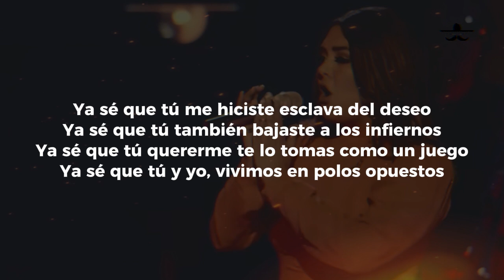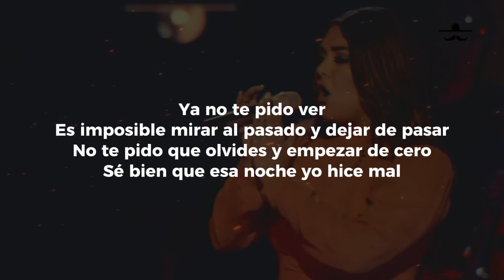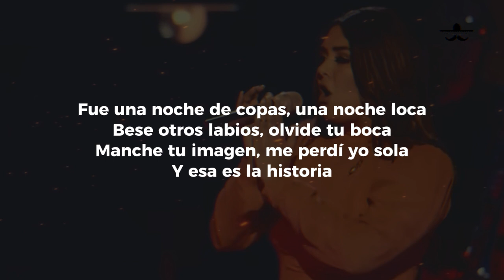Yuridia - Polos Opuestos/Noche de Copas (LETRA)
Tropezamos de nuevo
Sin encontrar la explicación
A los latidos del corazón
Se pararon los vientos
Y las manillas del reloj
Al oxidarse el entendimiento
Y el aire se contamina
Sin la palabra exacta entre los dos
Me conoces, ya me conoces
Y va surgiendo un nuevo mundo paralelo
Ya sé que tú me hiciste esclava del deseo
Ya sé que tú también bajaste a los infiernos
Ya sé que tú quererme te lo tomas como un juego
Ya sé que tú y yo vivimos en polos opuestos
Vivimos en polos opuestos
No te pido perdón aunque a veces te llore y
Te jure mil veces que nunca más
No te pido te calles para que me la guardes
Seamos sinceros y dios dirá
Ya no te pido ver
Es imposible mirar al pasado y dejar de pasar
No te pido que olvides y empezar de cero
Se bien que esa noche yo hice mal
Fue una noche de copas una noche loca
Bese otros labios olvide tu boca
Manche tu imagen me perdí yo sola
Y esa es la historia
Vivimos en polos opuestos ah ah ah ah
Vivimos en polos opuestos yeah ah ah